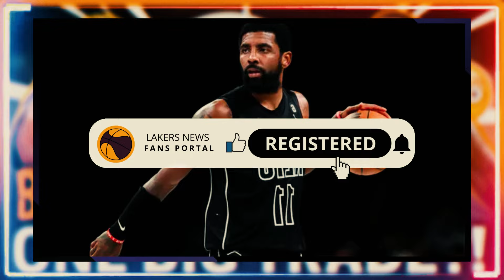🔥KYRIE IRVING & LEBRON REUNITE IN LA! COULD THIS BE A GAME-CHANGER FOR THE LAKERS? LAKERS NEWS TODAY